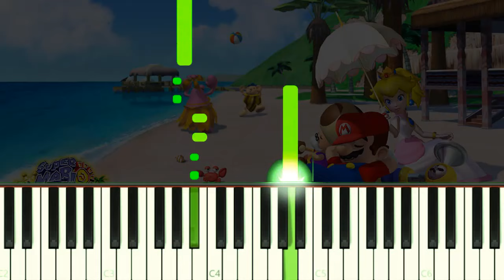Super Mario Sunshine | Delfino Plaza - EASY Piano Tutorial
How to play Delfino Plaza Song from Super Mario Sunshine on Piano!
Como tocar a música de Delfino Plaza de Super Mario Sunshine no Piano!